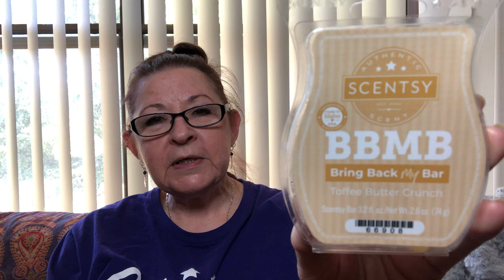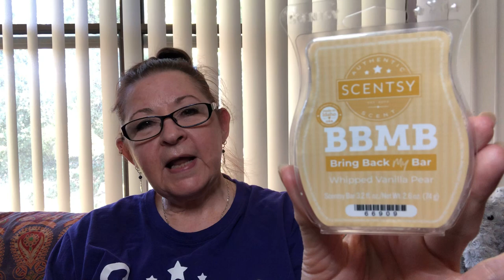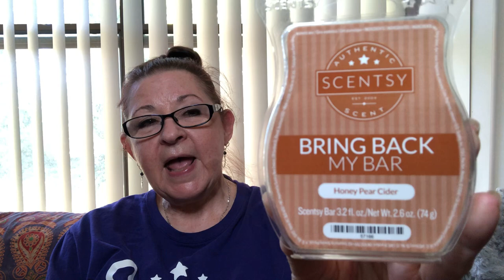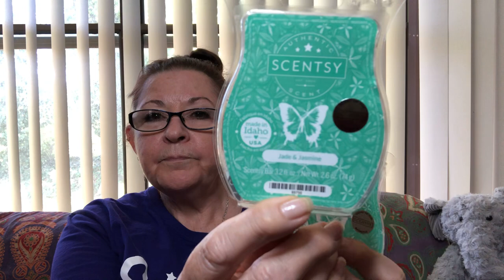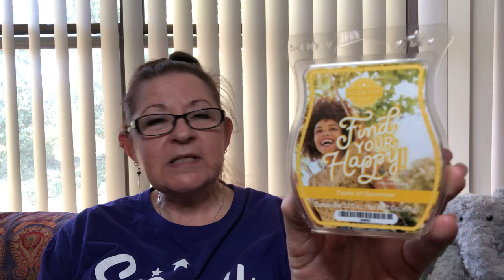Long and rambling news and empties!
Lots of news about happenings in Scentsy and the good things coming up and a full empties bin to go through.